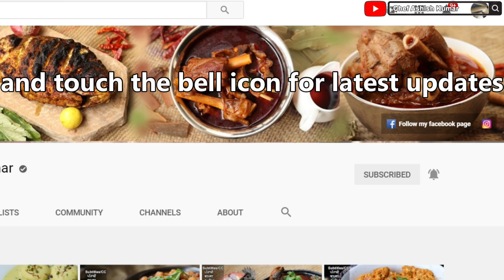इस तवा चिकन का स्वाद आप हमेशा करेंगे याद | Tawa chicken recipe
Tawa Chicken is a dish that is available on the top menu in North Indian restaurants and Dhabas. So obviously it shows its popularity. In this video, I am cooking a home kitchen-friendly version of Tawa chicken in my own style. So let's get started with this amazing dish.

Ingredients:
250 grams of boneless chicken, 1 small piece of ginger and 8-10 cloves of garlic, 3 medium-sized tomatoes, and 1 big-sized onion, 10-12 peppercorns, 3-4 cloves, 2 tablespoons of mustard oil, 1 bay leaf, a small piece of cinnamon, 1 teaspoon of coriander powder, 1/2 teaspoon of turmeric powder, 1/2 teaspoon of cumin powder, 1/2 tablespoon of red chili powder, 1/2 teaspoon of Garam Masala powder, 1 teaspoon of Kashmiri chili powder, salt as per taste, 1 teaspoon of Kasoori Methi (dry fenugreek leaves), 1 cup of chicken stock, and coriander leaves to garnish.

Cast Iron pan used in the video-

Gaming Laptop for editing